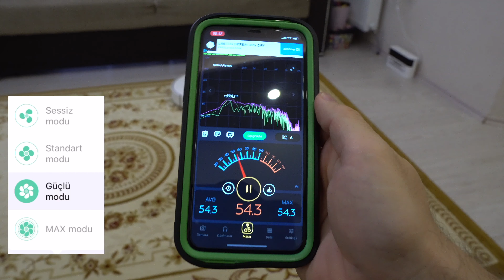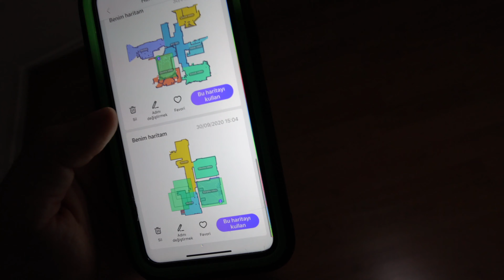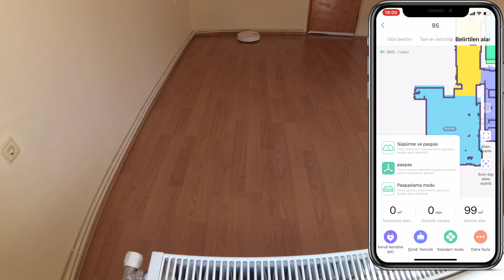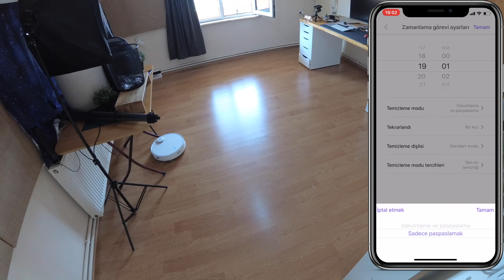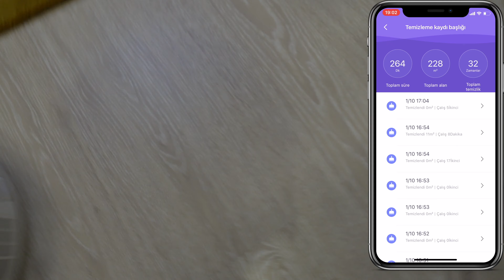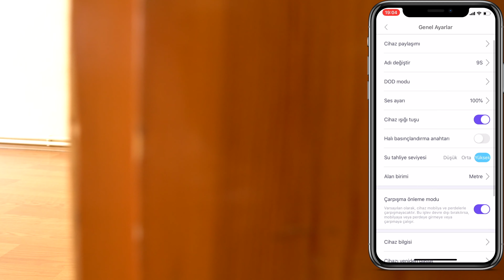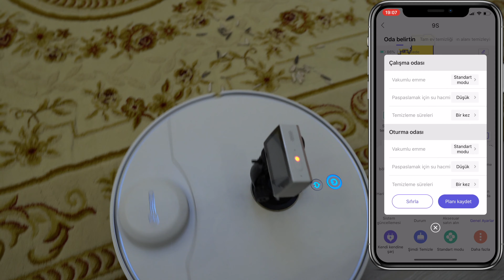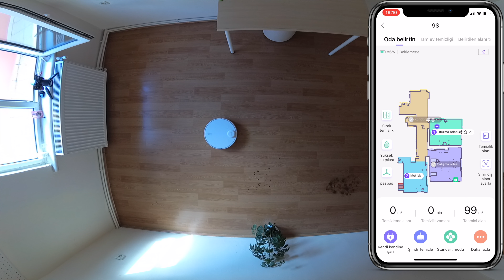360 S9 Vacuum Mop Cleaner Akıllı Robot Süpürge İncelemesi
360 S9 Vacuum Mop Cleaner Akıllı Robot Süpürge İncelemesi

00:28 ÖZET
01:26 Kutu içeriği ve tasarımı
05:42 Teknik özellikleri
07:04 Dikkat edilmesi gerekenler
08:20 SIK SORULAN SORULAR ???

-ilk kullanımda dikkat edilmesi gerekenler ?
-Silme ve Süpürme ayrı olarak yapılabiliyor mu ?
-Uygulamasını kullanmadan süpürgeyi kullanabilir miyim ?
-İnternet olmadan kullanabilir miyim ?
-Pili bitince ne oluyor ?
-Karanlıkta temizlik yapabiliyor ?
-Evin haritasını nasıl çıkartabilirim ?
12:11 Uygulaması ve özellikleri
21:09 sonuç

✔️Her hafta yüklediğim yeni Videolarımı KAÇIRMAMAK için "ABONE" olmayı ve bildirimlerin gelmesi için "ZİLİ" (🔔) açmayı unutma🙋‍♂️

📌 EN İYİ F/P Tüm Kulaklık Tavsiyelerim - TEK GÜNCEL LİSTE

Seni de bu küçük ama güzel topluluğumuzun arasında görmekten mutluluk duyarım.